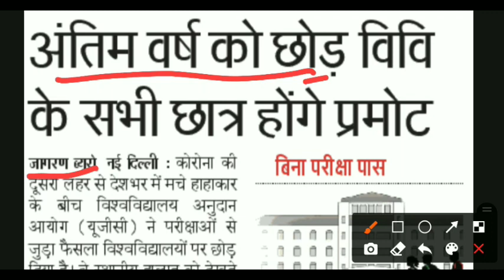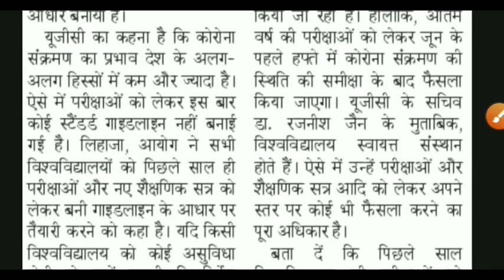ugc : Final year को छोड़कर सभी students होंगे promote 👍 | kuk exam | mdu exam | puchd | cdlu | crsu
Final year को छोड़कर सभी students होंगे promote 👍

Related Search 👇

kurukshetra university news,
kuk,
kuk news,
kuk update,
kuk exam,
kuk updates about exams,
gd commerce,
kurukshetra university,
kurukshetra university ke exam honge ya nahin,
kuk private exam kaise honge,
kuk exam kaise honge,
kuk exam online hoga ya offline,
kuk university,
kuk odd sem exam news,kuk exam date sheet 2020,kuk date sheet 2020,
crsu b.ed exam date 2020 latest news
crsu exam date sheet 2020
crsu exam notification
crsu exam 2020
crsu exam notice
crsu exam notification 2020 b.ed
crsu exam date
crsu exam
crsu jind
crsu jind news
crsu jind university
crsu official notification
crsu b.ed 1st year exam date 2020
crsu jind exam update
crsu jind
crsu exam notification
crsu university jind news
puchd exam news,
panjab university,
puchd exam 2020 news today,
panjab university news about exam,
pu exam,
pu exam updates,
pu news,
puchd,
pu exams,
pu university chandigarh news 2021,
pu exam 2021 news today,
puchd exam 2021 news today,
punjab university,
punjab university chandigarh,
pu latest news,
pu exam news today,
pu news about exam,
puchd exam 2021,
gju exam 2021,
gju online exam guidelines,
gju updategju exam news,
gju online exam,
gju exam updates 2020,
gju university hisar admission 2020,

THANKS